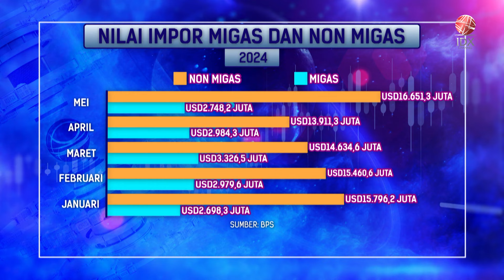Dilema Hubungan Dagang Indonesia-China | IDX CHANNEL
"Saksikan tayangan kami Official Youtube IDX Channel di Program 1st Session Closing, Kamis (04/07/2024) dengan Tema Dilema Hubungan Dagang Indonesia-China".